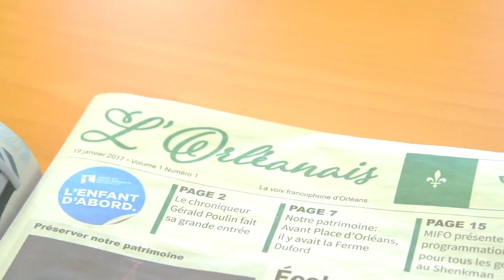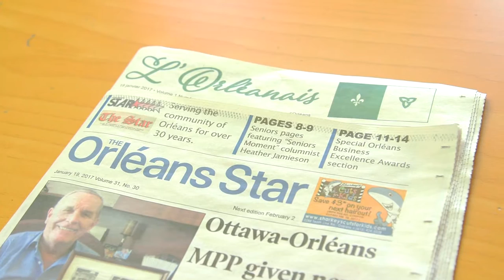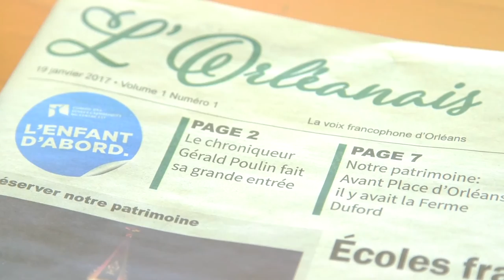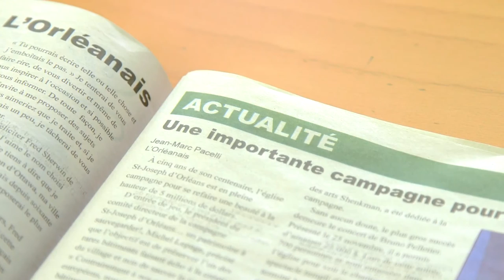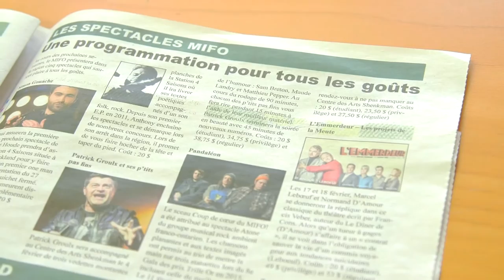Encore jeune - La voix francophone d'Orléans : L'Orléanais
Les gens d'Orléans vont, depuis le 19 janvier 2016, recevoir un journal francophone locale « L'Orléanais ». Nous avons rencontrez le président du comité éditorial, M Louis V. Patry, à nous parler du journal. Nous avons discuté avec lui dans l'usine même de la production papier de L'Orléanais.